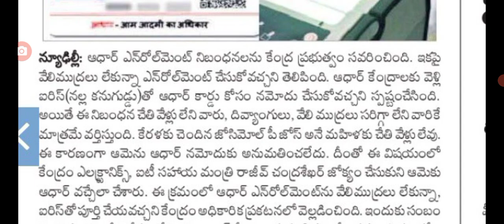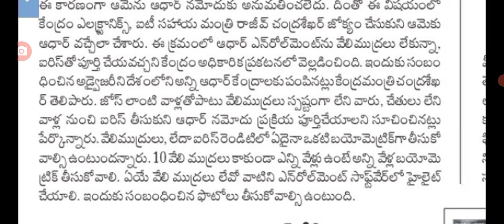ఆధార్ కార్డులో కీలక మార్పులు చేసిన ప్రభుత్వం new chenges in aadhar cards.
hello everyone today update is central Government new chenges in aadhar cards.@malupdates